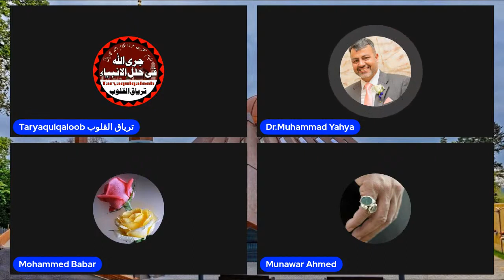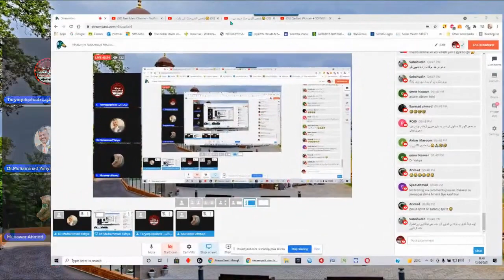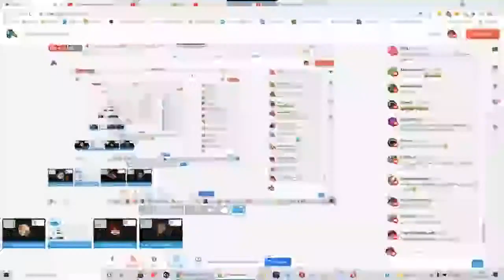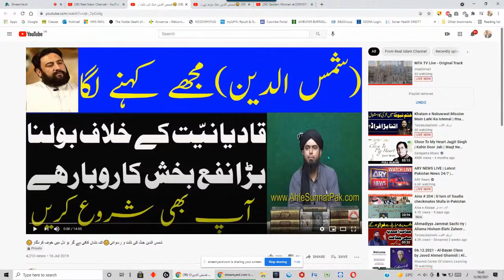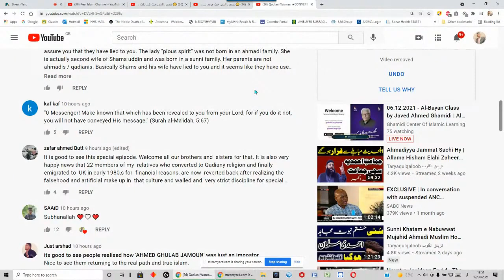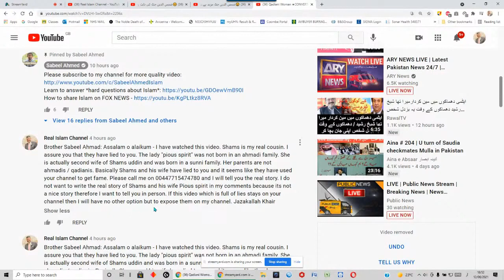Khatam e Nabuwwat Mission Main Larki Ka Istemal - توبہ- کچھ تو شرم کریں- اسلام میں ایسا فراڈ منع ہے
For months Shams and his wife (pious spirit) have hidden this fact from the public that they are husband and wife. His wife has consistently lied and claimed on social media that she was born in an ahmadi family and then left Jamaat after doing so called "research". She has told public so many lies about her so called life as an "ahmadi woman". Fact is that she was not even born in an ahmadi family.
It is apparent that both of them have spread these shameful lies only to spread hatred against jamaat ahmadiyya muslima therefore it is necessary to inform the public about these facts.